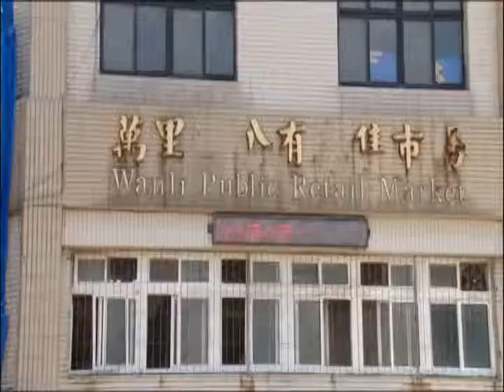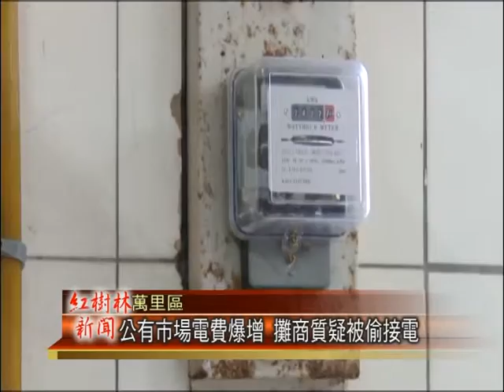1040820紅樹林有線新聞 公有市場電費爆增 攤商質疑被偷接電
萬里區公有市場日前攤商反應，最近幾個月，發現公共電費的部份，突然多出一萬多元，認為電費過高，相當怪異，攤商說，公共空間除了日光燈之外，也沒有開空調，對於電費爆增，讓攤商一度質疑市場被有心人士偷接電，而新北市市場處也將會請水電技師來做檢查，進一步來解決問題。